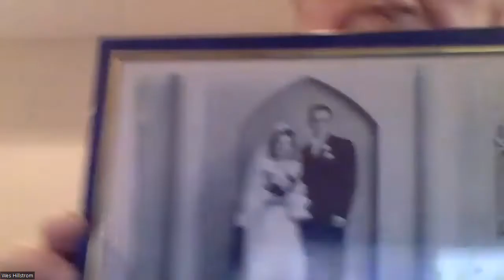Hilltoppers Toastmasters Meeting On Monday, May 9, 2022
Due to COVID-19, Hilltoppers Toastmasters Club in Mobile, Alabama meets every Monday at 6:45 pm through ZOOM meetings.  The word of the day was "matriarch."